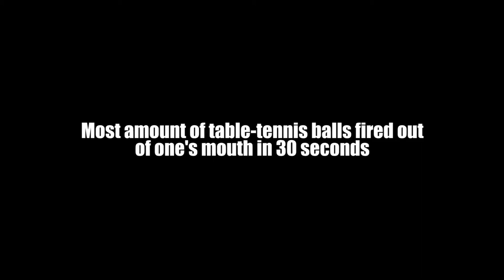Kerrang! Radio: Kate Lawler - Most Table-Tennis Balls Fired Out Of One's Mouth In 30 Seconds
Kate Lawler attempts another world record for World Record Wednesday. This time, the most amount of table-tennis balls fired out of one's mouth in 30 seconds.